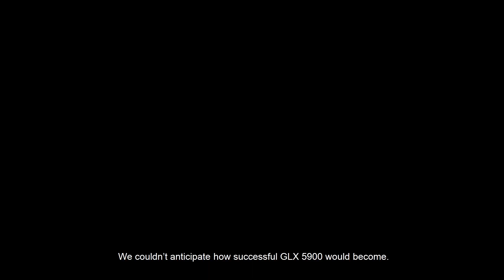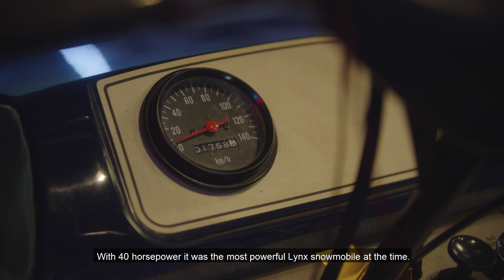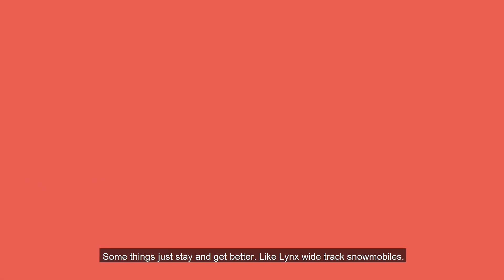The Story of the Lynx 5900 Snowmobile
The Lynx 59 Ranger snowmobile writes a new chapter in the story of the legendary Lynx 5900 concept. Esa Kolppanen and Joni Launonen from the Lynx team discuss about the history and present of the legendary Lynx wide track models. This story premiered in the Lynx Garage Talk Snow 30th October, 2020.